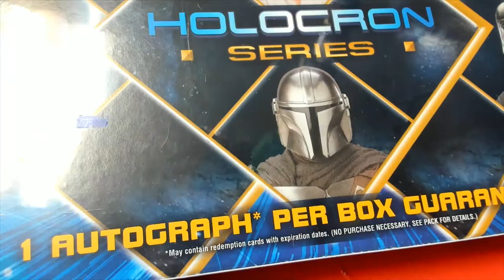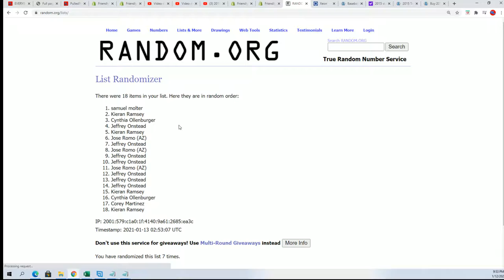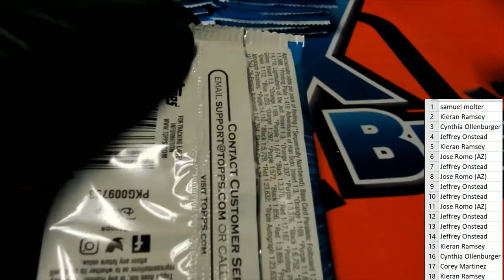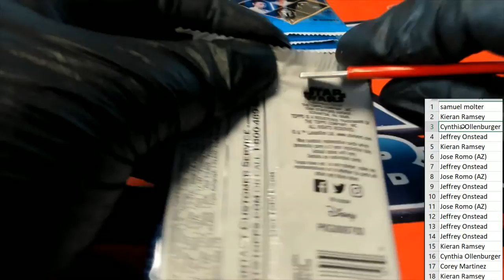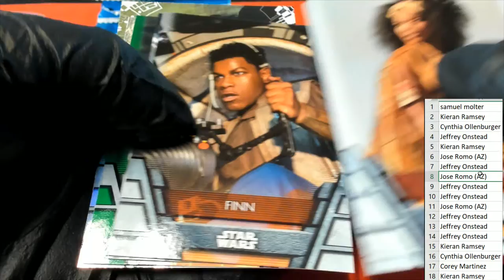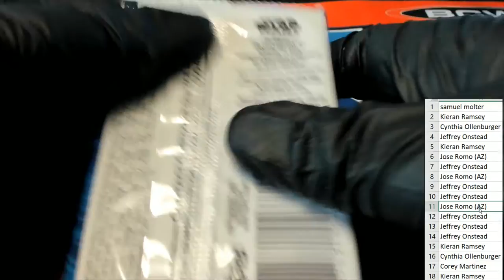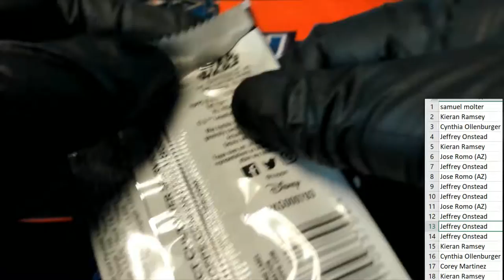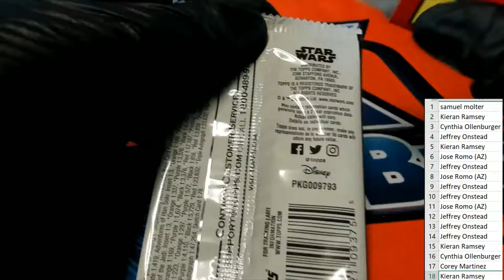2020 Star Wars Holocron Hobby Box ID 20SWHOLO108